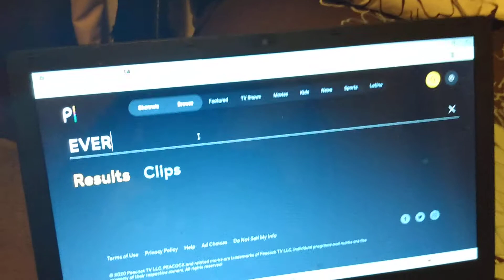I have Peacock!